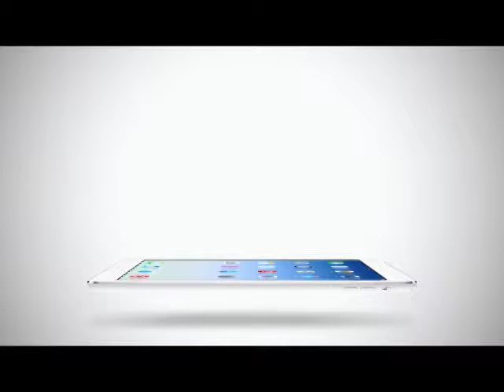Room Service News | 02-01-2558 Insied roundup